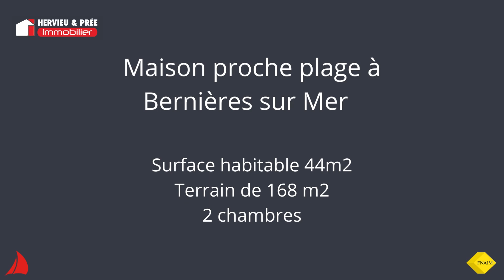Maison proche plage Bernières sur mer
Vous souhaitez en savoir plus sur ce bien ? 👉 Rendez-vous sur notre site internet

🏡 Estimation gratuite de votre bien !

Agences HERVIEU ET PREE IMMOBILIER
Plus de 20 ans à vos côtés !
Côte de Nacre, Côte Fleurie, Caen Nord et Bessin

📞 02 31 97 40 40 (Ouistreham)
📞 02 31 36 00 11 (Luc sur Mer)
📞 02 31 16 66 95 (Ver sur Mer)

À bientôt !

Crédits :
Titre:  Nostalgia
Auteur: Johny Grimes